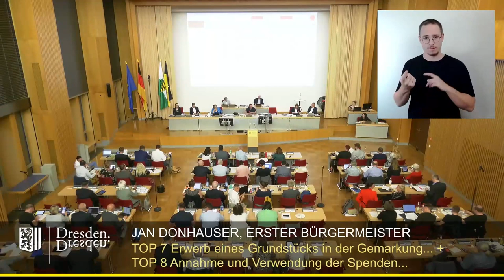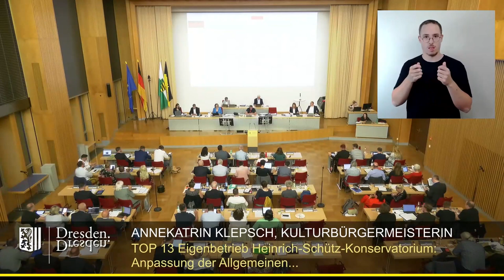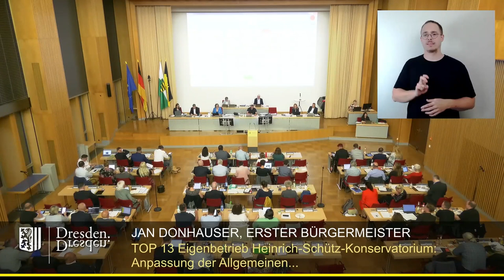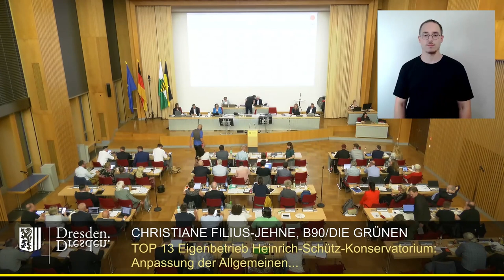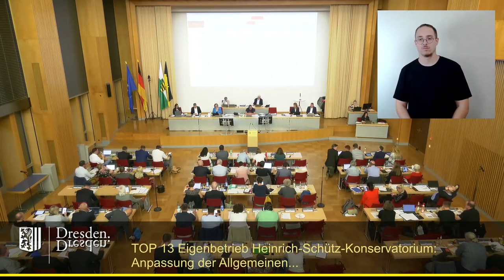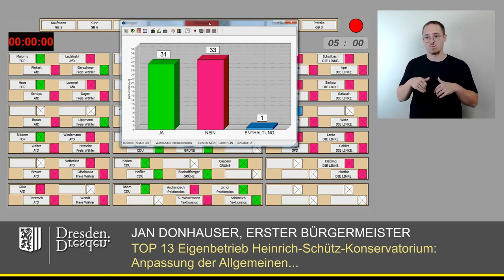staDDrat am 16. Mai 2024 Heinrich-Schütz-Konservatorium: Anpassung von AGB & Entgeltordnung